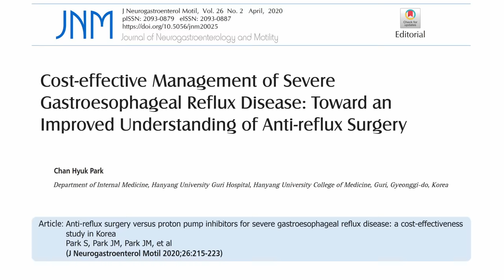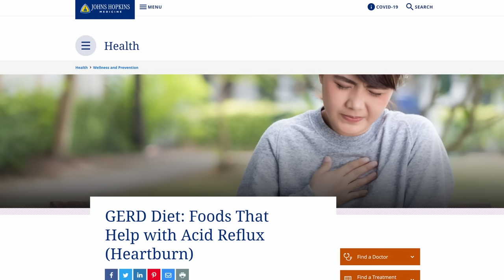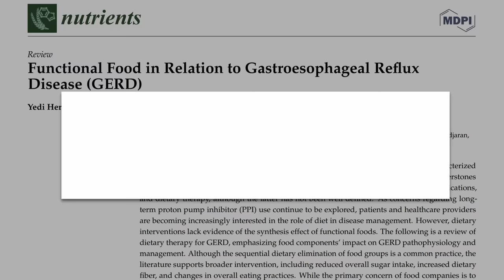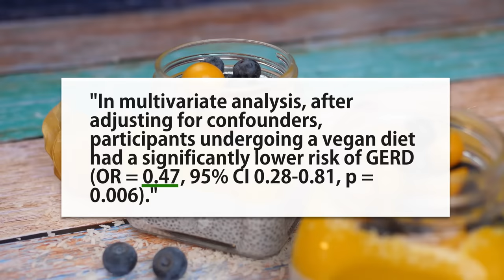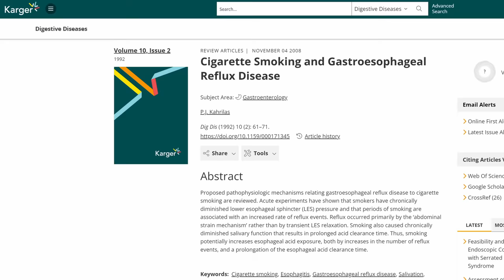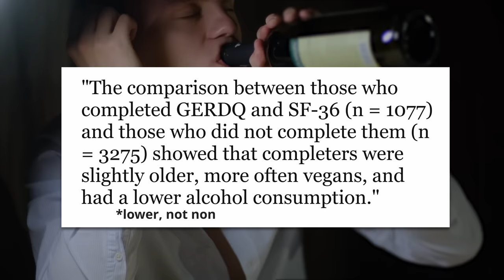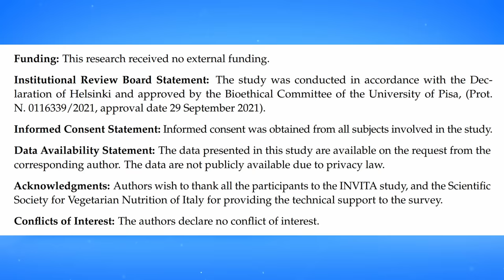New Study on Vegan Acid Reflux Rates Destroys Eric Berg's Claims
A very new study on GERD (acid reflux disease) rates compares vegans to meat eaters and the results go directly against Eric Berg's claims in his video with nearly 7 million views.

"Patients in the highest quartile of fresh red meat intake had a higher risk of esophageal adenocarcinoma (OR=3.15; 95%CI=1.38–7.20). Patients in the highest category of processed meat intake had a higher risk of reflux esophagitis (OR=4.67; 95%CI=1.71–12.74)."